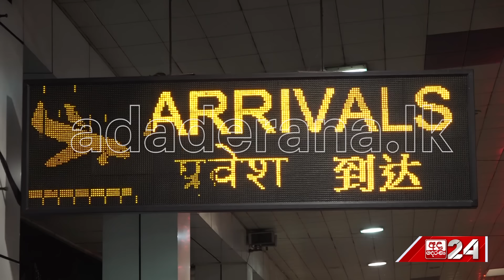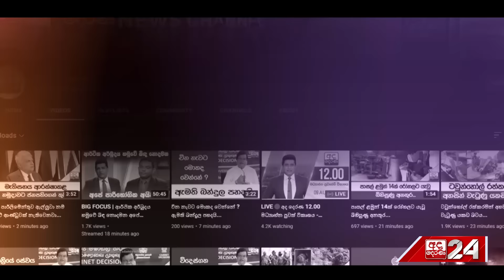දැඩි ආරක්ෂාවක් මැද ඩුබායි හිදී ඇල්ලූ... 'මන්නා රමේෂ්' මෙරටට ගෙන ආ හැටි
ඩුබායිහිදී අත්අඩංගුවට ගත් සංවිධානාත්මක අපරාධ කල්ලි නායකයෙකු ලෙස සැලකෙන රමේෂ් ප්‍රියජනක හෙවත් 'මන්නා රමේෂ්' දිවයිනට රැගෙනවිත් තිබේ.

අද (07) අලුයම අපරාධ පරීක්ෂණ දෙපාර්තමේන්තුවේ විශේෂ පොලිස් කණ්ඩායමක් විසින් සැකකරු ඩුබායිහි සිටි දිවයිනට රැගෙන ආ බව පොලිස් මාධ්‍ය ප්‍රකාශක නියෝජ්‍ය පොලිස්පති නීතීඥ නිහාල් තල්දූව මහතා සඳහන් කළේය.

ජාත්‍යන්තර පොලීසිය හරහා රතු වරෙන්තු නිකුත් කර තිබූ මන්නා රමේෂ් නැමැත්තාව පසුගියදා ඩුබායි පොලීසිය විසින් අත්අඩංගුවට ගනු ලැබීය.

මනුෂ්‍ය ඝාතන, මත්ද්‍රව්‍ය ජාවාරම් සහ කප්පම් ගැනීම් ඇතුළු අපරාධ රැසකට මන්නා රමේෂ්ට එරෙහිව චෝදනා එල්ල වී තිබේ.

අවිස්සාවේල්ල ප්‍රදේශය මුලික කරගෙන ව්‍යාපාරිකයින්ගෙන් කප්පම් ගැනීමේ සිදුවීම් රැසක් සම්බන්ධයෙන් සැකකරුට එරෙහිව චෝදනා එල්ල වී ඇති අතර පසුගිය කාලයේ සිදුවූ ඝාතන කිහිපයක්ම ඔහුගේ මෙහෙයවීම මත සිදුව ඇති බව අනාවරණය වී තිබේ.

දිවයිනට රැගෙන ආ සැකකරු සම්බන්ධයෙන් අපරාධ පරීක්ෂණ දෙපාර්තමේන්තුව වැඩිදුර විමර්ශන සිදුකරයි.